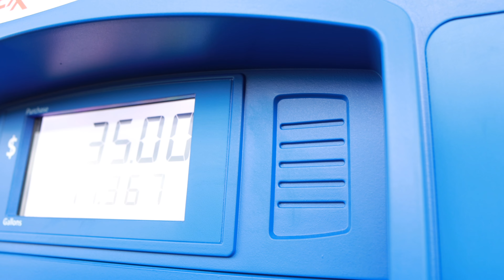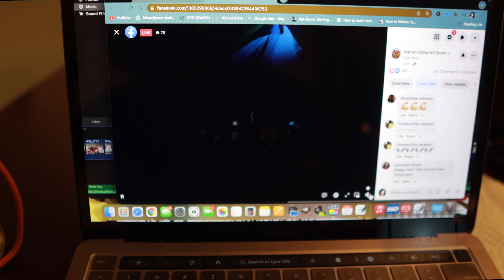VLog: Happy New Year 2022! | Spend New Year’s Eve With Me + Bring in the New Year | 4K | Jess4TV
What's up my gwud Cousin! HAPPY NEW YEAR! In this Vlog I am taking you guys along with me for the day as we prep for the New Year! I hope you guys had a great New Year and that you brought it in Right!!! I hope you enjoy!

Chapters:
00:00 - Intro
02:00 - New Year Plans, Goals and Resolutions
04:29 - Jia's New Pop it Case
05:38 - New Year's 2021 Recap
06:37 - Seafood Dinner
08:56 - Happy New Year 2022
09:00 - TURN UP!!
10.21 - The Next Day

To check out their ample diverse selection of music, use my referral

💛Filming Equipment/Software/Etc
▶️Camera:
For Videography/Photography & YouTube Videos
For Filming Youtube Videos
For Vlogging & Videography
For Vlogging
For Cinematic shots
▶️Lenses:
EF-S 24mm F2.8 STM Standard Prime Lens
EF 50mm F1.8 STM Standard Prime Lens
EF 40mm F2.8 STM Standard Prime Lens
EF 100mm Macro USM F2.8 Fixed Lens
EF 85mm Medium Telephonic F1.8 Fixed Lens
EF-S 10-18mm F4.5-5.6 IS STM Zoom Lens
EF-S 18-55mm F3.5-5.6 IS STM Zoom Lens
EF-S 55-250mm F4-5.6 IS STM Zoom Lens
EF-M 15-45mm F3.5-6.3 IS STM Zoom Lens
YN35mm F2.0 Standard Prime Lens
52mm, 58mm and 62mm UV Protection Filters
52mm & 58mm variable Neutral Density Filters
Neutral Density, CPL & MCUV Filters
▶️Microphones:
For VLogs
For YouTube Videos
For Voiceover/Podcast
For VLogs